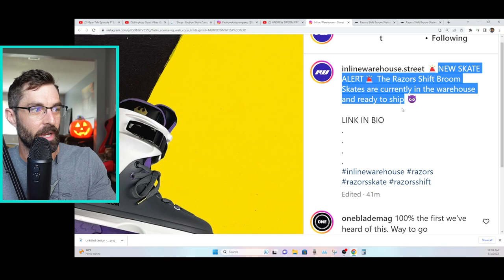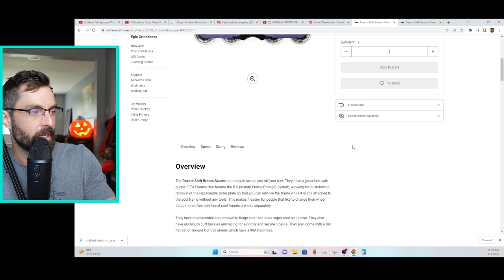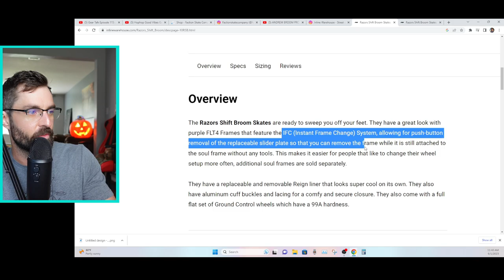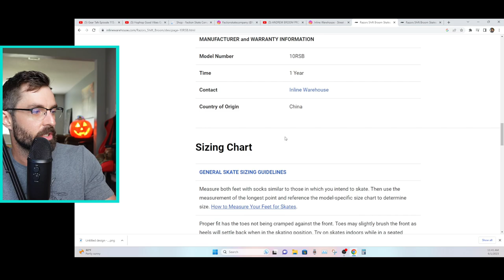*BREAKING* - Razors Skate Finally Did It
In 1980, a group of ice hockey players in Minnesota were looking for a way to practice during the summer.[1] Scott and Brennan Olson formed the company Rollerblade, Inc., to sell skates with four polyurethane wheels arranged in a straight line on the bottom of a padded boot.[1] In 1988, Rollerblade introduced the first aggressive inline skate, the Rollerblade Lightning TRS. Aggressive inline skating developed as an organized sport in the early 1990s.[2] In 1994 the National Inline Skate Series, better known as NISS was launched as the first aggressive skating competition series. Promoters Rick Stark and Mark Billik sold Taco Bell on sponsoring the series for $150,000 and a six stop series was born. NISS, went strong for 5 years holding contests in Los Angeles, New York, Rome and Brazil. NISS was the first series to put aggressive inline on television with an ESPN deal for the 1994 series and later moving the competition series to PRIME TICKET-Fox Sports. The Aggressive Skaters Association (ASA) was formed by a number of aggressive inline skaters in 1995 as a forum to develop rules governing competitions and equipment.[2] The sport was included in the first ESPN X-Games in 1995 and included vertical ramp and street event competitions.[3] It reached its height in popularity in the late 90s, with mainstream movies like Disney's Brink! and other films. The brand "Senate", run by Arlo Eisenberg and several other prominent skaters, enjoyed mainstream popularity during the 1990s.

Founded by company owners/skating legends Brian Shima, Jon Julio, and Kato Mateu and supported by all major skate companies, the World Rolling Series (WRS) links together the best skaters, event organizers, retailers and skate parks and aims to "create a tighter knit community, increase overall awareness and set a higher standard for aggressive rollerblading." The WRS circuit started in 2009 with 10 established professional contests in France, Netherlands, England, Spain, Argentina, Australia and the United States. In 2012, WRS included 100+ amateurs and professional events in over 20 countries.